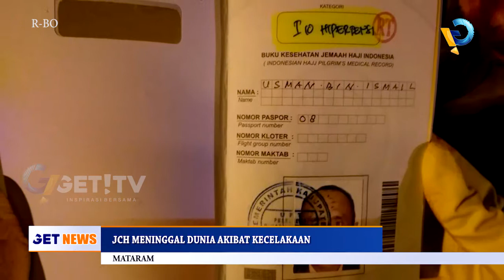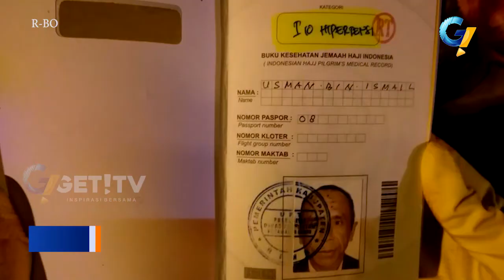JCH MENINGGAL DUNIA AKIBAT KECELAKAAN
dikabarkan meninggal dunia di arab Saudi.
Jemaah calon haji ini bernama, usman bin ismail, meninggal akibat kecelakaan.
Kabar duka kembali menyelimuti jamaah calon haji nusa tenggara barat.  salah seorang jamaah haji bernama usman  bin ismail, yang berasal dari bima dikabarkan meninggal karena mengalami kecelakaan.
Usman bin ismail ditemukan meninggal di pinggir jalan dengan kondisi bersimbah darah.
Menurut informasi yang diterima kementerian agama, usman hendak pergi ke masjidil haram guna melaksanakan ibadah shalat subuh.
Seorang jamaah calon haji, asal nusa tenggara barat,